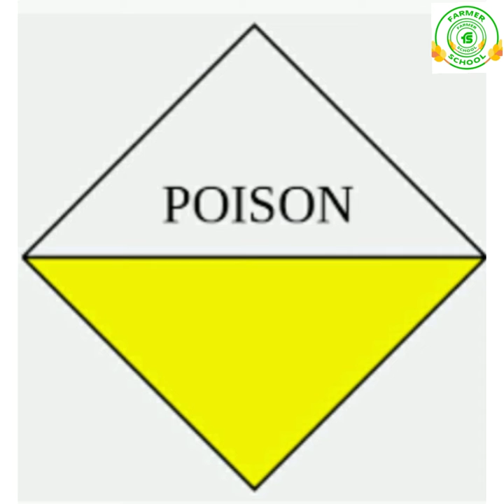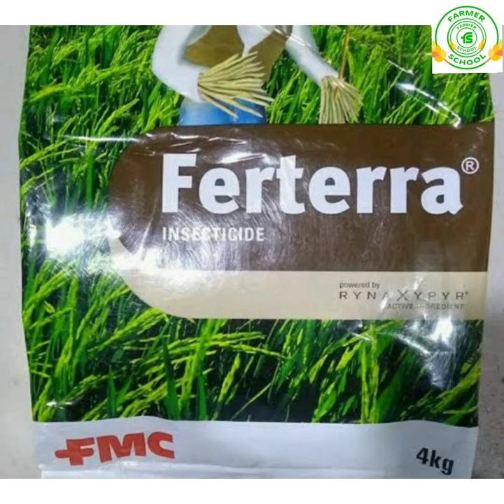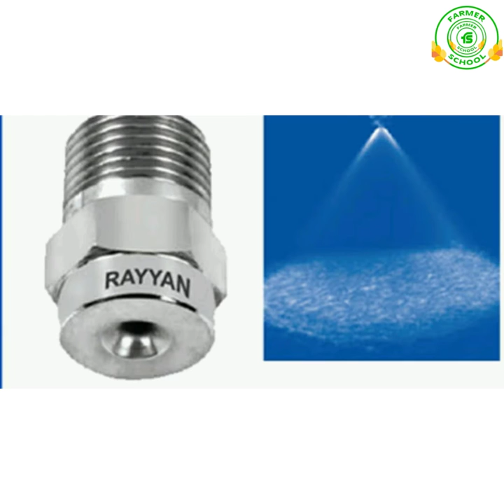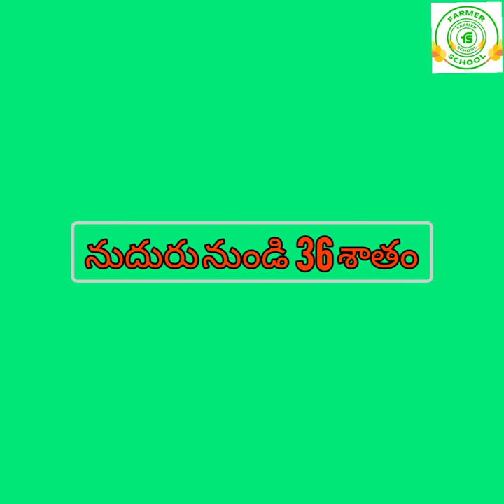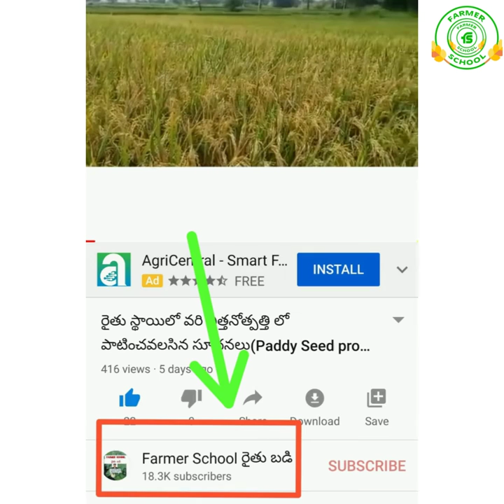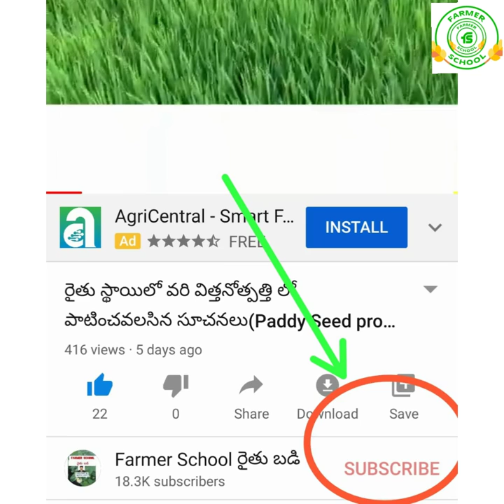264- సస్యరక్షణ మందుల కొనుగోలు మరియు వాడకంలో తీసుకోవలసిన జాగ్రత్తలు